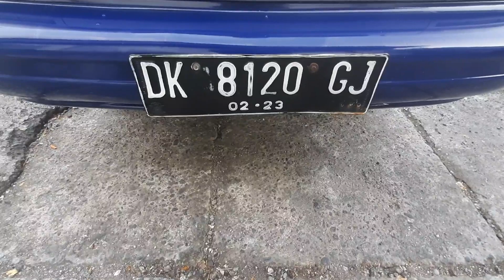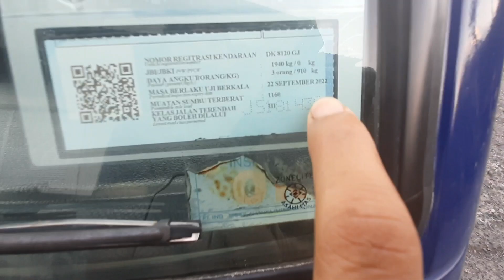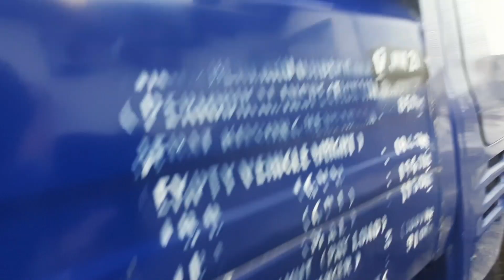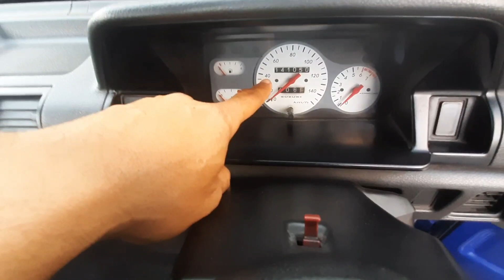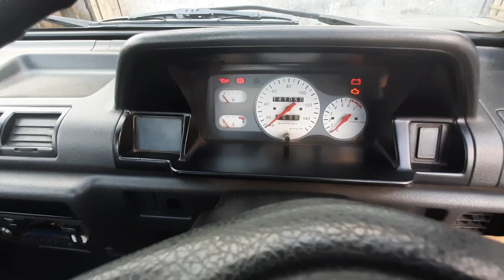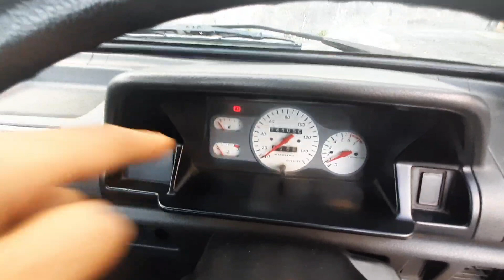Mobil Pick Up 2008 kondisinya masih seperti ini ?? Suzuki Carry Futura 1.5 Injeksi.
Mobil Pick Up bekas, Carry Futura 2008. Pick Up terbaik, sejuta umat. Mobil Pick up perawatan murah dan gampang. Carry Pick Up terkenal dgn tarikan ringan, muat bisa banyak.

Info lengkap mrngenai kondisi nya, harga dan lokasi, silahkan tonton videonya sampai habis